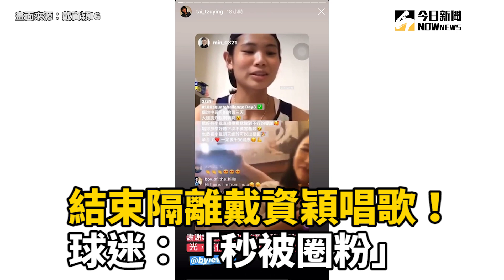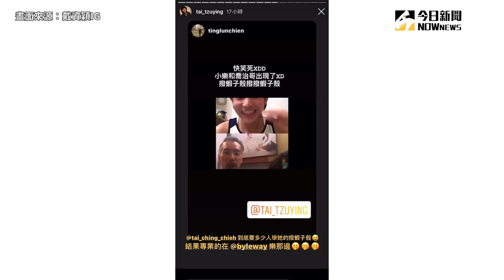結束隔離戴資穎唱歌！球迷：「秒被圈粉」